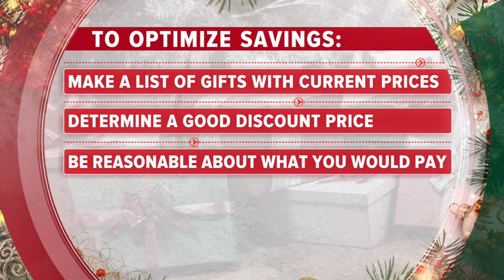Retailers release early Black Friday sales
Target is offering its Holiday price match guarantee through Christmas Eve.